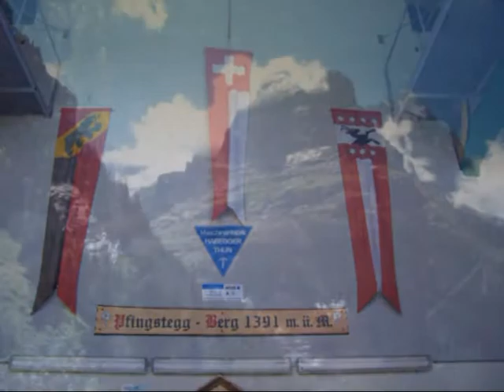Svájc 3.rész Grindelwald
kinga és Dalma svájci körútja, 3. rész Grindelwald.